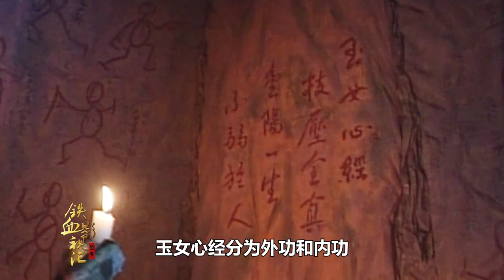小龙女跟杨过修炼玉女心经，却被尹志平撞见，当场要杨过杀人灭口